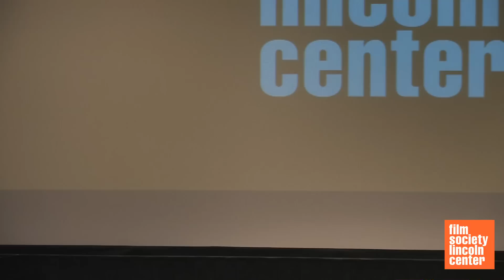Q&A with Jonathan Demme & Paul Le Mat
Director Jonathan Demme and actor Paul Le Mat came to Film Society for a Q&A between screenings of 'Handle with Care' a.k.a. 'Citizen's Band' (NYFF '77) and 'Melvin and Howard' (NYFF '80) as part of our series 50 Years of the New York Film Festival.